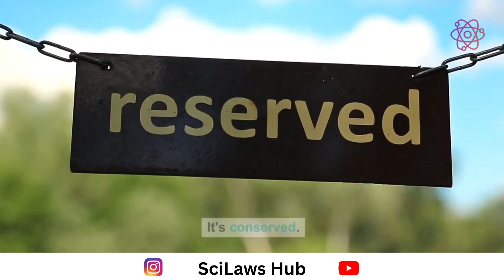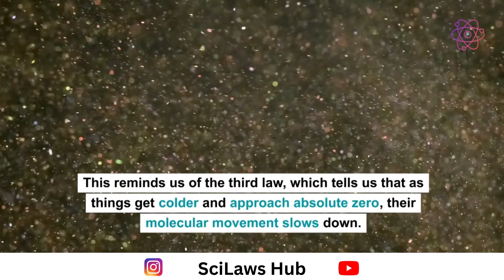Laws of Thermodynamics through a Hot Cocoa Example | SciLaws Hub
Hey SciLaws Hub Audience ⚛️

We want to engage our audience, so please share your thoughts and suggestions for upcoming videos in the SciLaws Hub Audience Feedback & Topic Request Form.